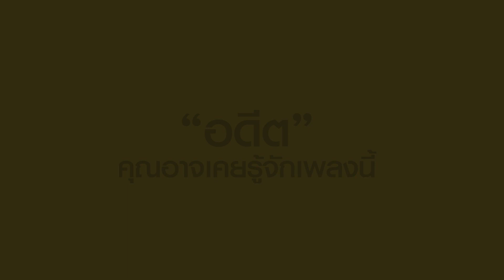ตัวอย่างเพลงองศาที่ต่างกัน (Ost. 2538อัลเทอร์มาจีบ)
อีกหนึ่งบทเพลงในตำนานอย่างเพลง องศาที่ต่างกัน ที่วง Polycat นำกลับมาทำใหม่ เพื่อใช้เป็นเพลงประกอบภาพยนตร์เรื่อง 2538อัลเทอร์มาจีบ